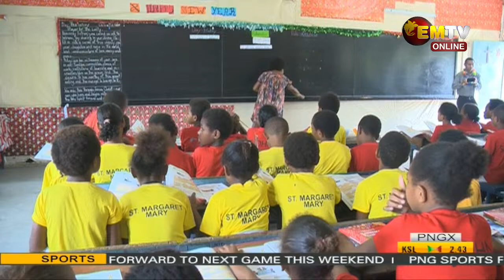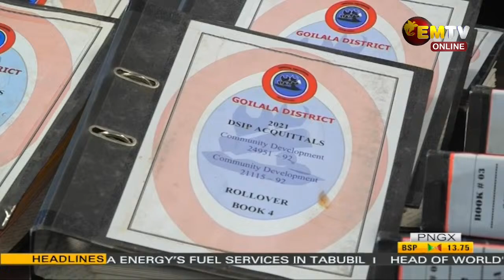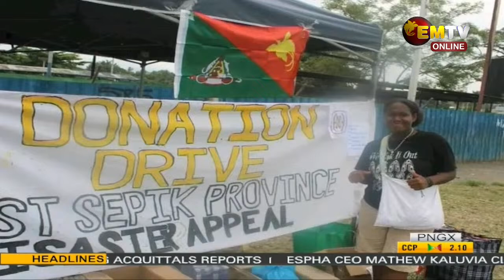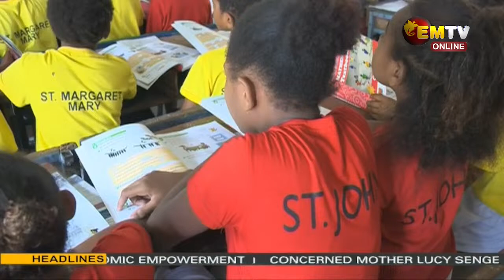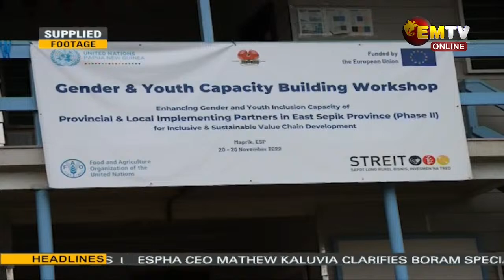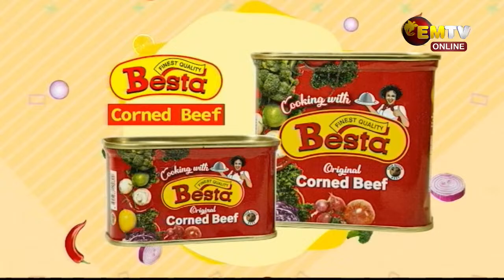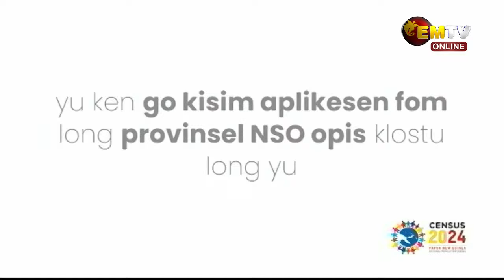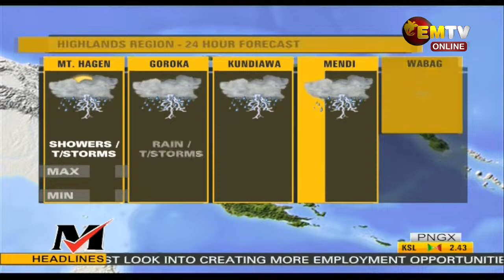NATIONAL EMTV NEWS | 6PM | WEDNESDAY 03rd APRIL, 2024